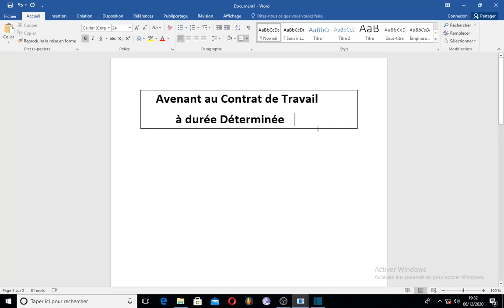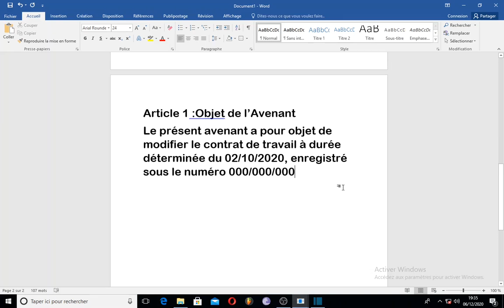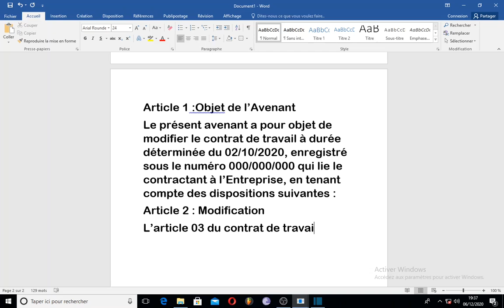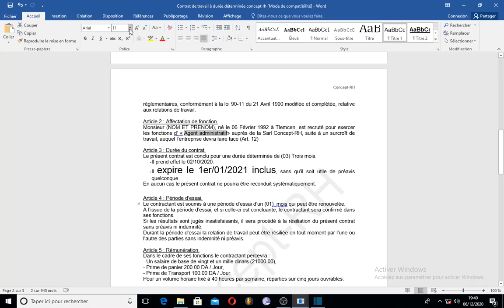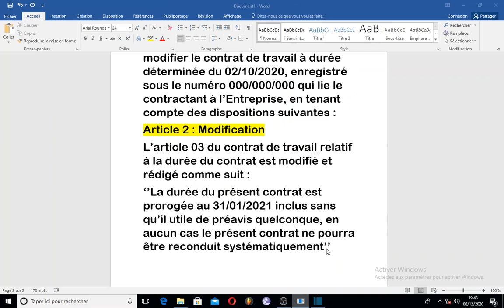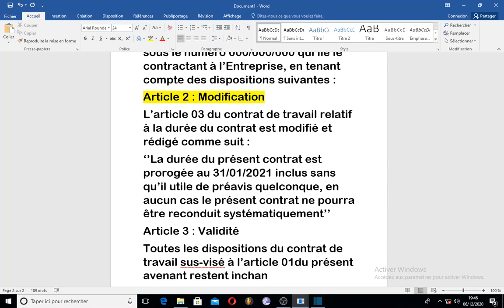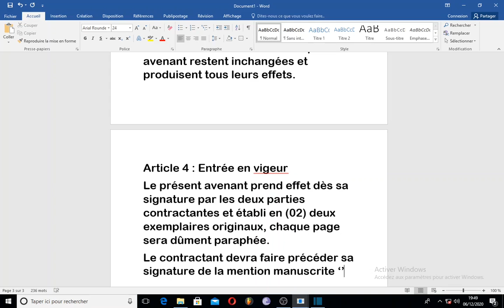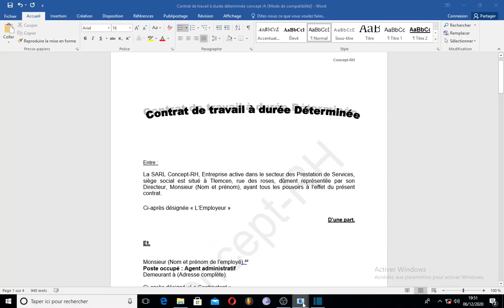Rédaction Avenant au contrat de travail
L'avenant au contrat de travail est un document qui, avec on apporte une modification ( bien sure avec l'accord des deux parties ) de l'un des articles ou de quelques articles u contrat de travail initial, l'avenant au contrat de travail déterminée ou indéterminée nécessite qu'on lui dédie cette vidéo , aussi savoir dans quels cas recourir à ce document.